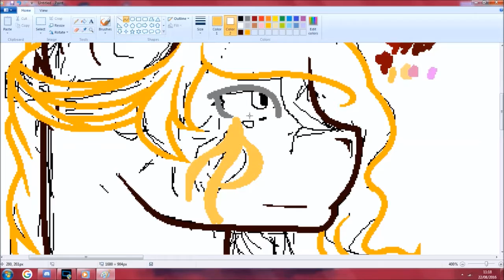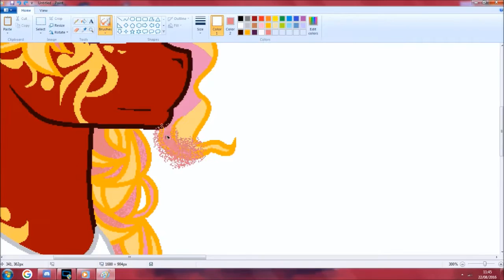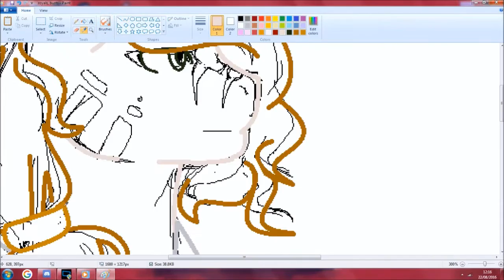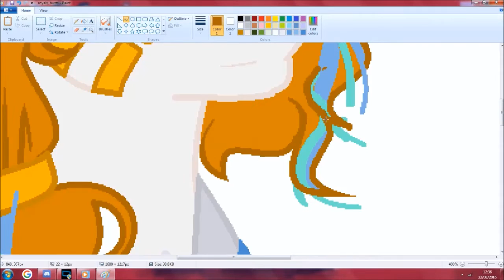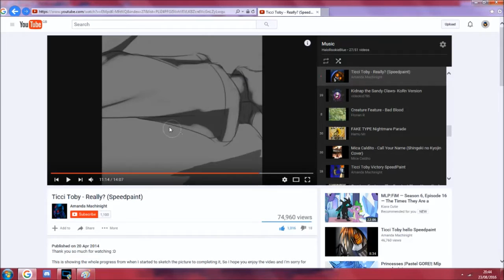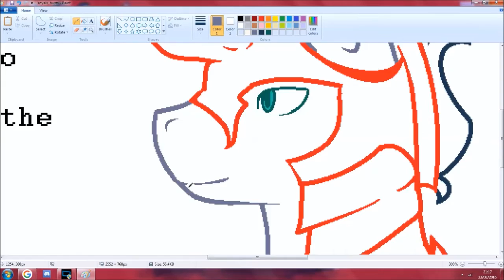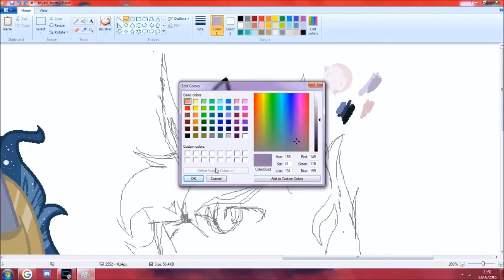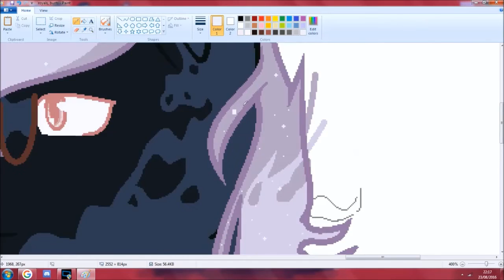Royal Next Gen: Mlp Bust Speedpainting [part 1]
First part of 2 because if it was one video it would be over 25 minutes ^^; I have some pretty cool (if I do say so myself) royal mlp ships, mostly being inspired by Lopoddity Artemis ;-; such an amazing person.
If you want to know anything about these just ask : D
Ships for you guys:
Celestia x (Royal) Unknown Griffion
Luna x (Good) Sombra

20 Percent Cooler Remix
Parov Stelar - Catgroove
The Spectacle (Delta Brony Remix)